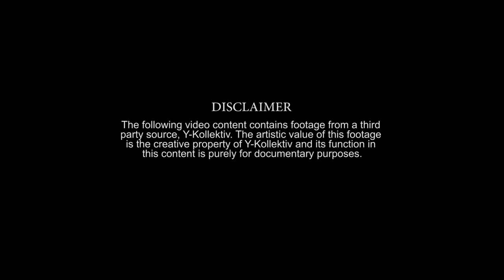Odyssey Project Trailer Appeal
Whilst there are more refugees and displaced people now than at any other time on record, public and media discourse is often apathetic, misguided or even hostile. In contrast to the rising numbers of people seeking safety, media coverage is minimal, and often focuses on the potential dangers of accepting insignificant numbers of refugees. And whilst there have been many effective interventions from governments and civil society, it has also been made increasingly difficult to provide essential humanitarian aid to those making such perilous journeys.

We want to interrupt this trend, by bringing the migrant crisis back into the public eye in a dignified light. The Odyssey Project, an offshoot of Refugee Aid Serbia, is a documentary following three humanitarian aid workers as they trace one of the main migration routes into Europe, from Turkey to Brussels, the heart of the European Union. Throughout the journey, they will be stopping off at key transit points and engaging the local population and refugee communities through Routes festivals, based on similar events we have piloted in Serbia. The festivals aim to bring together local communities and the local refugee populations through workshops, discussions and performances. We want to offer a chance for interaction, but also a day of recreation on what is often a perilous journey for refugees.

“Creativity is discontent translated into arts”, and as such the van will also serve as a canvas, allowing for refugees and local artists to express themselves on a mobile art instillation. Their messages will cross borders and change at every stop-off point.

Our hope is to provide a platform for critical engagement on migration issues through both the festivals and the resulting documentary. We want to humanise the refugee route and make some noise to disrupt the current discourse. If you share our aims, get involved.